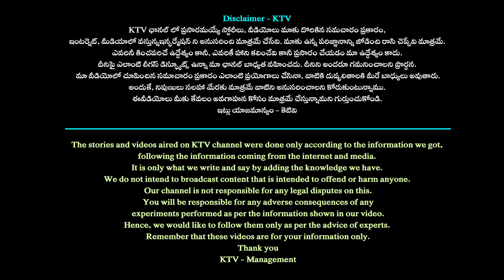అనంత్ అంబానీ రియల్ లైఫ్ స్టోరీ | Anant Ambani Life story | 24/7 News TV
Anant's struggle with health and weight gain
Nita Ambani had explained that Anant “was highly asthmatic so we had to put him on a lot of steroids,” adding that “he suffers from obesity.” Hence, the treatment for asthma resulted in a lot of weight gain.

Mukesh Ambani and Nita Ambani’s youngest son, Anant Ambani “was highly asthmatic so we had to put him on a lot of steroids.” The use of steroids resulted in weight gain. Anant has also struggled with health issues like obesity since childhood and weighed more than 200 kilos earlier.
However, Anant Ambani made headlines when he dropped a staggering 108 kg in just 18 months. His weight loss journey inspired many around the world to adopt a healthy lifestyle. Reports say that he used to work out for 5–6 hours every day to achieve this. Yoga, weight training, functional training, a 21-kilometre walk, and cardio were all covered. Anant lost weight by eating a low-carb, low-fat, high-protein, sugar-free diet. Each day, he consumed between 1200 and 1400 calories.
Here’s How Steriods Can Cause Weight Gain
Steroid use can lead to weight gain due to several reasons.
Firstly, steroids can cause your body to retain water which leads to bloating and puffiness. This water retention can make a person appear heavier.
Secondly, steroids can increase appetite. This makes people eat more food than usual. With increased calorie intake and less physical activity, excess calories can be stored as fat in the body, leading to weight gain over time. Also, steroids can change the way the body processes and distributes fat, leading to a redistribution of fat to certain areas such as the face, abdomen and back of the neck, giving the appearance of weight gain.
Lastly, steroids can also affect metabolism. This leads to a decrease in the body’s ability to burn calories efficiently. All of these factors can result in significant weight gain for people using steroids.

24/7 News TV channel in  is focusing on providing comprehensive coverage, analysis, and updates in YouTube.  24/7 News TV offering the latest information on political developments, candidates, and other relevant updates .